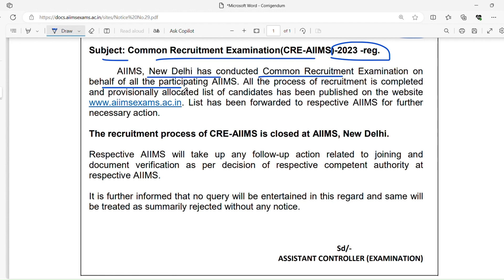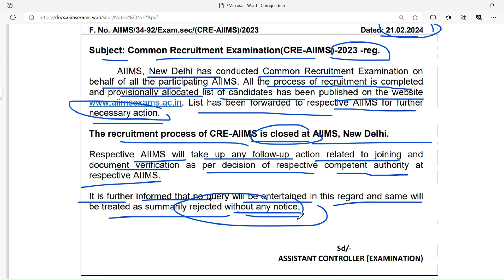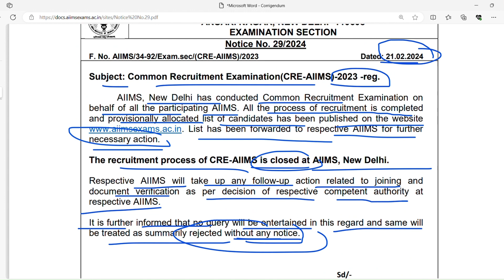LAST Notice CRE AIIMS 2023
Important Notice regarding Common Recruitment ExaminationCRE AIIMS 2023